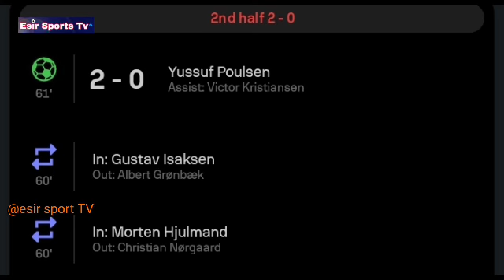Yussuf Poulsen Amazing Bicycle Kick Goal, Denmark vs Serbia (2-0) Goals Highlights